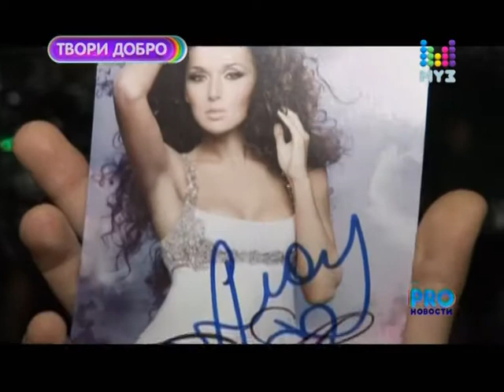Алсу. Презентация нового альбома колыбельних песен.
МУЗ_ТВ 2011